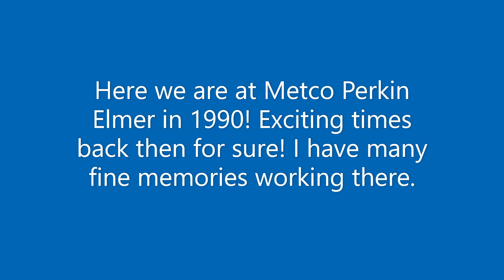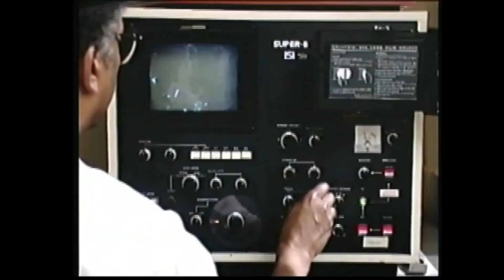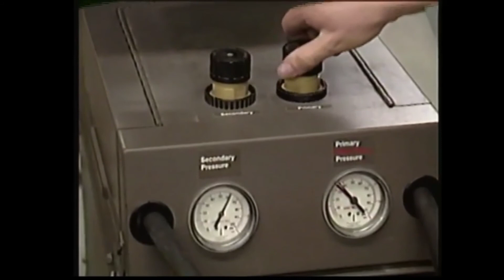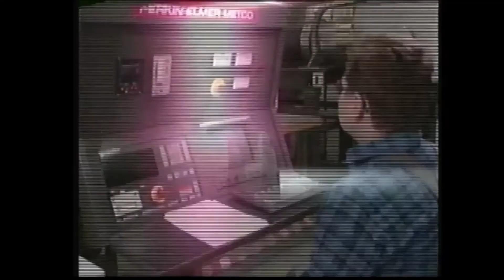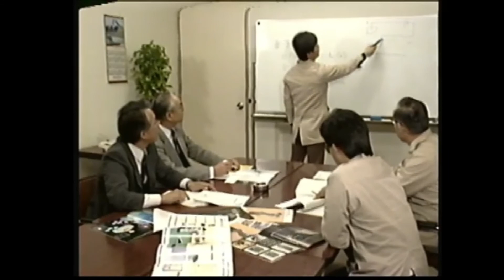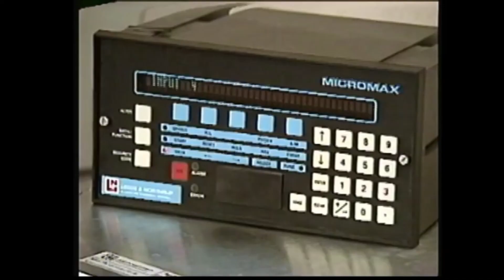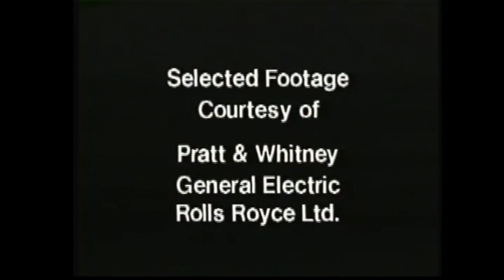Metco Perkin Elmer 1990 - Thermal Spray Equipment and Materials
It's nice to see some more of my old friends in this video! I worked on just about all this technology. You can see the Metco DJ, 4RG, plasma systems, systems engineering projects, powders, etc.